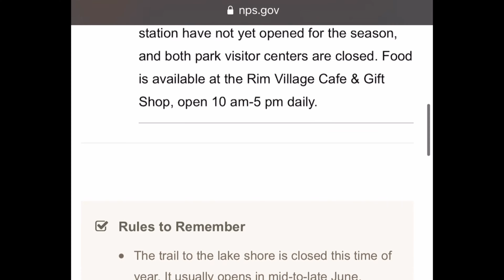WHAT NO ONE TELLS YOU ABOUT CRATER LAKE NATIONAL PARK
Traveling to Crater Lake National Park? Here are the things you need to know before visiting the deepest lake in the United States and Oregon's only National Park.

Things to know before traveling to Crater Lake National Park:
0:20 Weather, fires, and road closures
1:05 How remote is it?
1:22 Hotel Recommendation
1:50 Can you guess the main attraction?
2:45 Are there boat tours?
3:10 What are the main park activities
3:35 What's in the Visitor's Center?
4:12 What to bring?
4:45 Is there internet access?
5:04 Strange facts about Crater Lake
6:10 Should you visit?

Filmed on iPhone 11 Pro

🤙GET  SOCIAL! 🤙